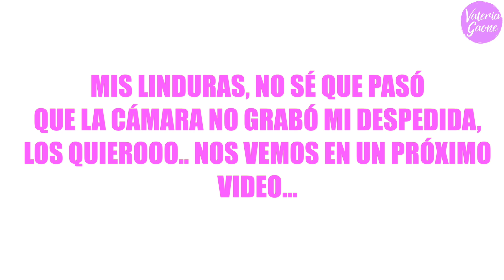EVOLUCIÓN DE NICARAGUA EN EL MISS UNIVERSO...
Soy venezolana, periodista deportiva y amante de los concursos de belleza. Sí, se pueden amar ambas cosas a la vez, en mis dos canales de Youtube lo demuestro. =)

Aquí compartiré mis aventuras y vivencias.

¿Me acompañas?

Valeria =)